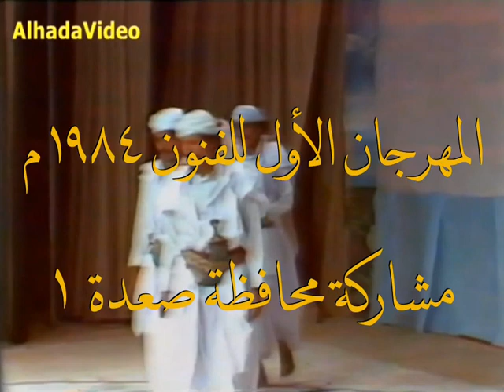الرقصة الأسدية على أصولها | مشاركة متميزة لمحافظة صعدة 1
مشاركة محافظة صعدة 1

جزء من الفقرة التي شارك بها أبناء محافظة صعدة، رقصة أسدية أصيلة.

المهرجان الاول للفنون

بمناسبة عيد الثورة الثاني والعشرون، في 26 سبتمبر 1984م،  تمت اقامة هذا المهرجان الذي يعرض الموروث الشعبي والثقافي لمحافظات الجمهورية اليمنية.

يتضمن المهرجان عدة فقرات تم عملها في ستة أيام من تاريخ 20 إلى 26 /09 /1984م، تم تسجيل المهرجان كاملاً من قبل مالك القناة اثناء البث المباشر على الشاشة الرسمية عام 1984م.

مهرجانات واحتفالات وعروض يمنية
المهرجان الأول للفنون - صنعاء، اليمن - عام ١٩٨٤ م
فقرة محافظة صعدة
الرقصة الأسدية الصعدية - البرعة الأسدية الصعدية
رقص يمني صعدي - رقص مزمار - ملعاب
مزمار يمني قديم
٢٦ سبتمبر ١٩٨٤ م